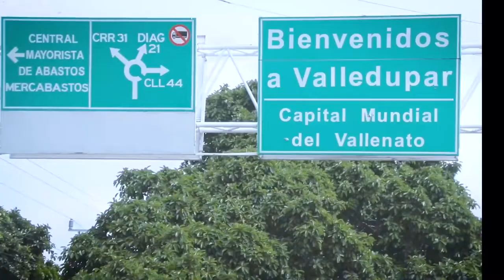RAFAEL SANTOS LANZARÁ MOSAICO EN HOMENAJE A DIOMEDES DÍAZ